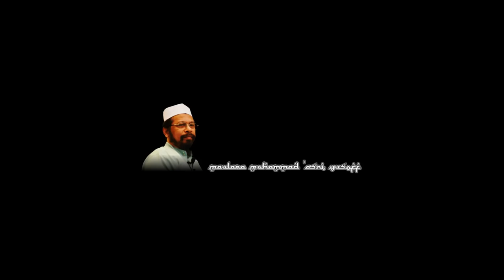Dihyah Bin Khalifah Al kalbi Dan Keistimewaannya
Mari berkenalan secara ringkas dengan sahabat besar Rasulullah, Dihyah bin Khalifah al-Kalbi yang berwajah tampan.